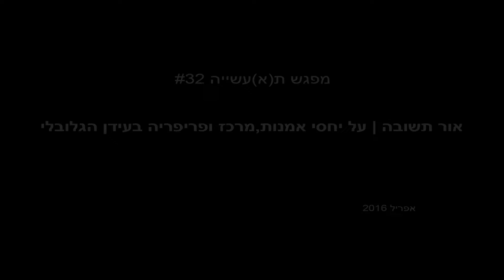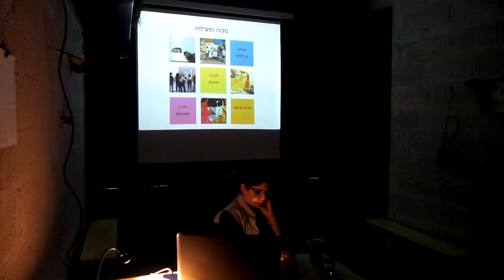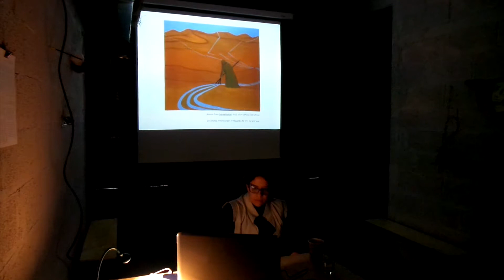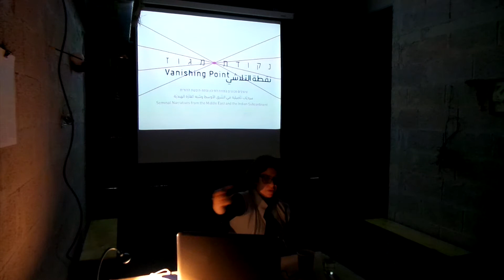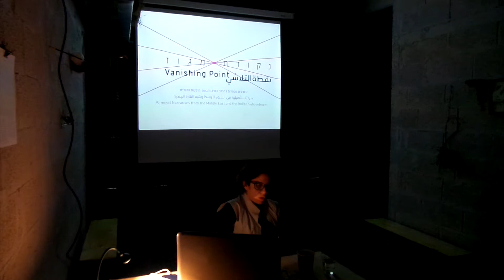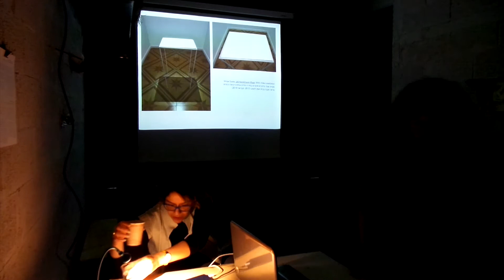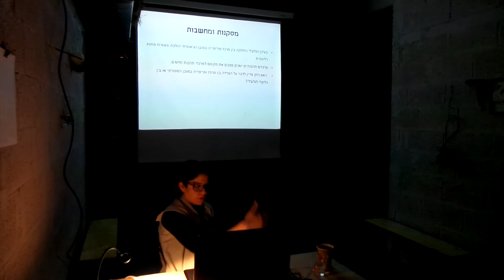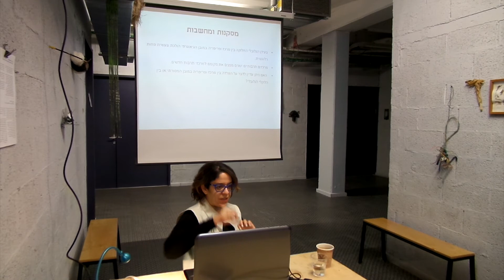סדנאות האמנים בירושלים: מפגש ת(א)עשייה #32 | אור תשובה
*מפגשי ת(א)עשייה הם הרצאות חודשיות פתוחות לקהל שמועברות על ידי אוצרים ישראלים ובינלאומיים. במסגרת זו האוצרים מוזמנים לביקורי סטודיו, פוגשים את אמני הסדנאות ומקיימים הרצאה בתחום עיסוקם.

על יחסי אמנות, מרכז ופריפריה בעידן הגלובלי | אפריל 2016

במפגש סיפרה אור תשובה, ממייסדי מתחם האמנות רדליין באר שבע, על משולש היחסים בין אמנות, מרכז ופריפריה והאופן שבו יחסים אלה מוגדרים מחדש בעידן הגלובלי. מתחם רדליין שימש כנקודת מוצא לשיח על הרלוונטיות של אמנות המגיעה ונוצרת באזורים המוגדרים כשוליים חברתיים וגיאוגרפיים ועל התמורות והקשרים בינה לבין מרכזי התרבות הבינלאומיים. כמו כן התייחסה תשובה לשאלת החזון והאחריות של האוצר/ת בתהליכים אלה.

עריכה: מיכל קריגר